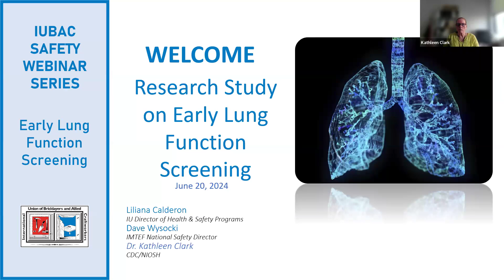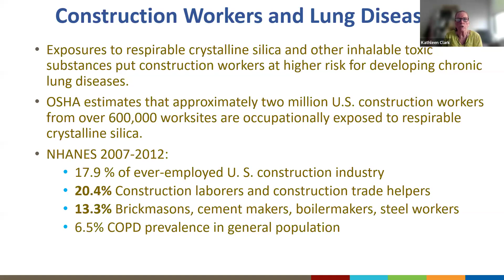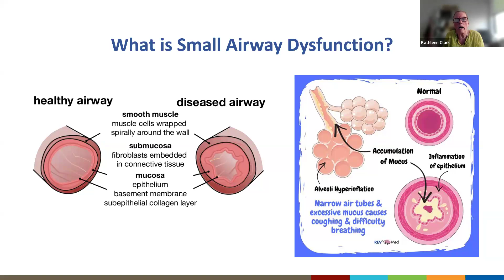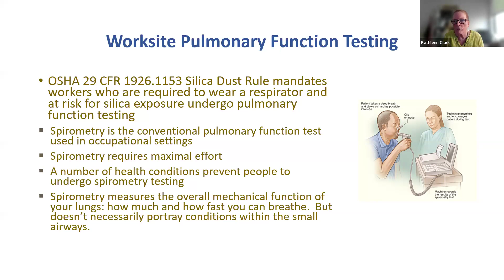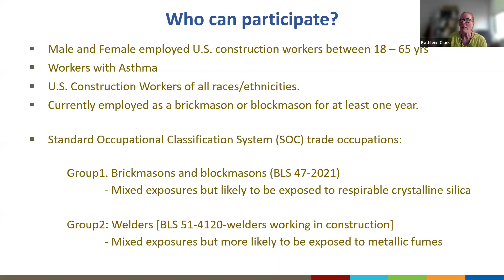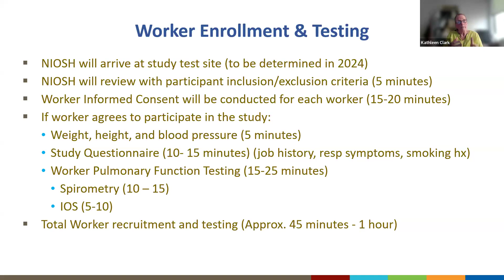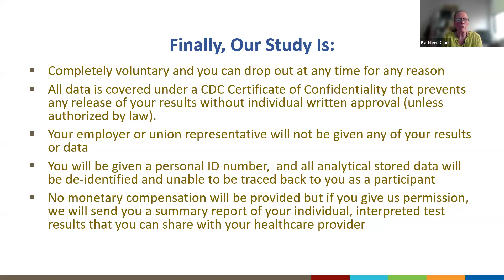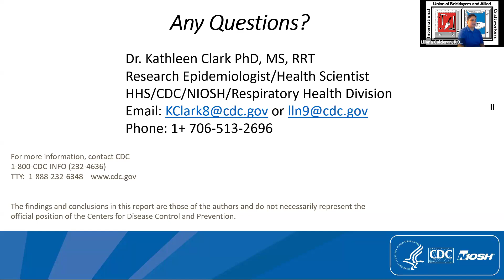Research Study on Early Lung Function Screening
The Construction Industry is filled with hazards, some that are immediate and some that develop over time and are harder to detect. Please join IU Director of Health & Safety, Liliana Calderon, IMTEF National Safety Director, Dave Wysocki with guest speak Dr. Kathleen Clark with NIOSH. We'll explore the specific challenges faced by bricklayers, including exposure to a myriad of hazardous substances such as dusts, vapors, gases, and fumes. Learn about innovative non-invasive diagnostic tools that could identify early signs of lung dysfunction, offering crucial insights into worker health and safety in this high-risk environment.